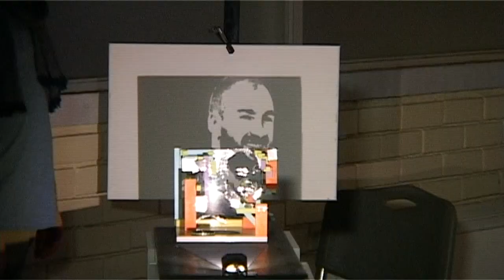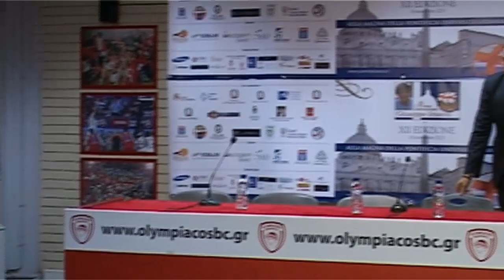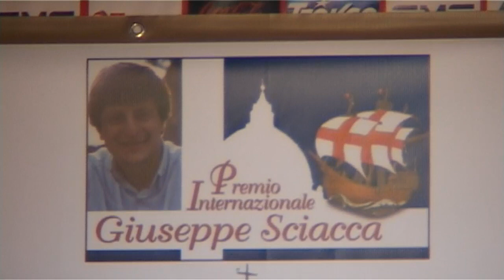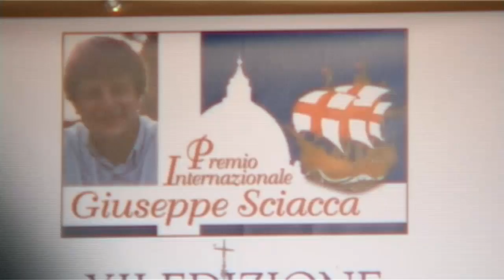Ζωντανά η συνέντευξη για την βράβευση του Βασίλη Σπανούλη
Δείτε σε ζωντανή σύνδεση την συνέντευξη για την βράβευση του Βασίλη Σπανούλη. | Vassilis Spanoulis interview about his awarding.